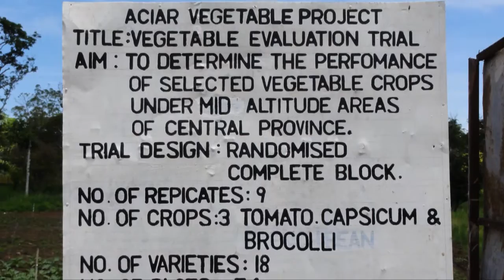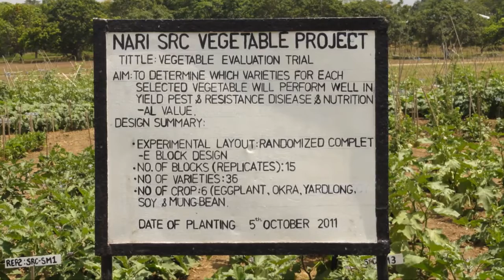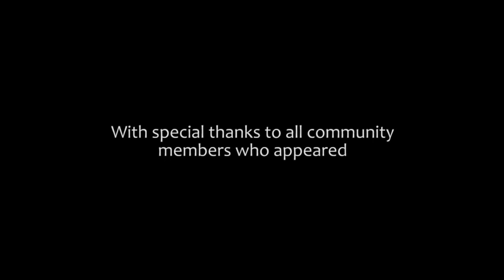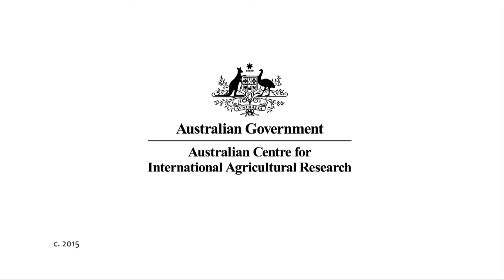PNG Vegetable Project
Film about ACIAR project SMCN/2008/008: Increasing vegetable production in Central Province, Papua New Guinea to supply Port Moresby markets
Further information about the project is available through the ACIAR